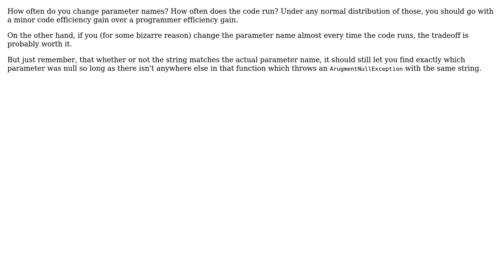Is this is good way to check for null?